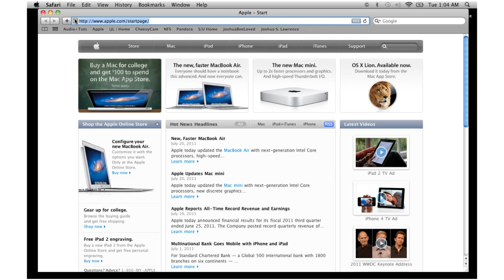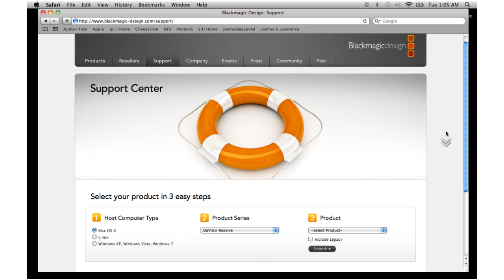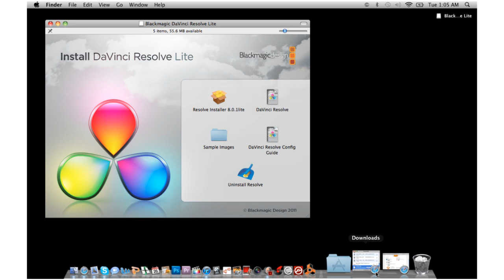Davinci Resolve Lite | 1. How To Download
Over the next few weeks, I'll be diving into Davinci Resolve Lite, a free color program that will assist filmmakers, as well as colorists, on how to professionally color their feature films, shorts, and music videos! Check it out!